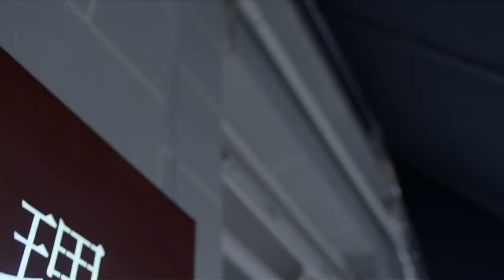【FULL】EP03 天才少女破案录 | 自闭少女突发车祸醒来变神探！